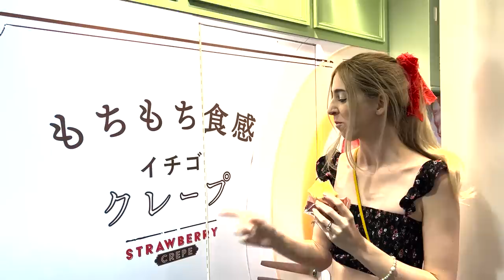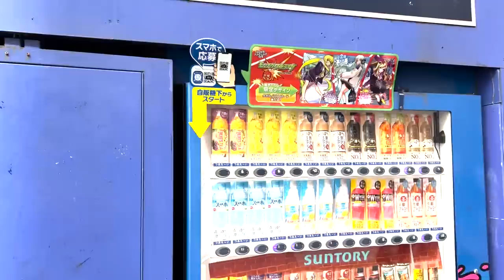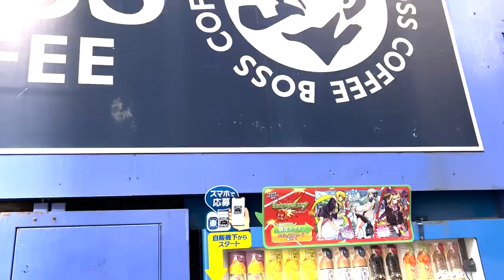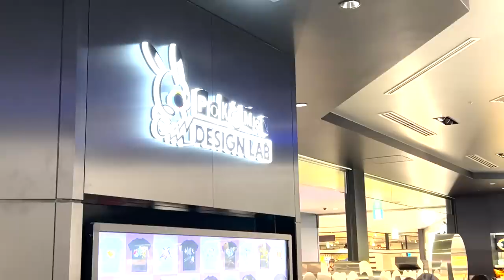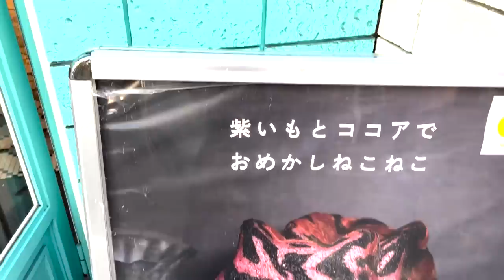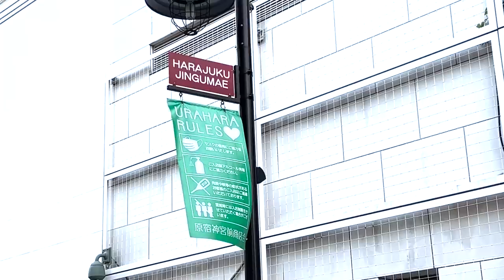Persona 5 Royal Ann's Voice Actress Visits Tokyo!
(Chi)